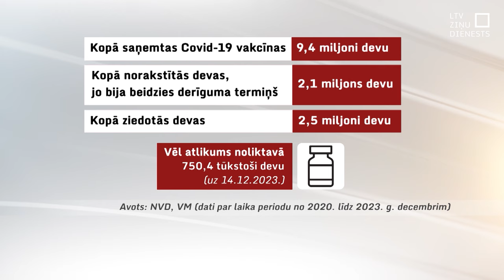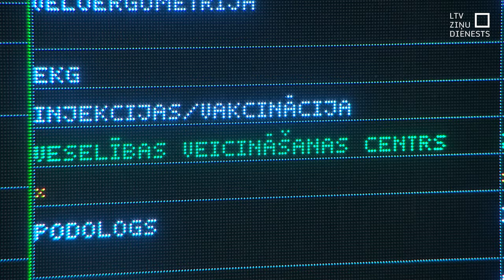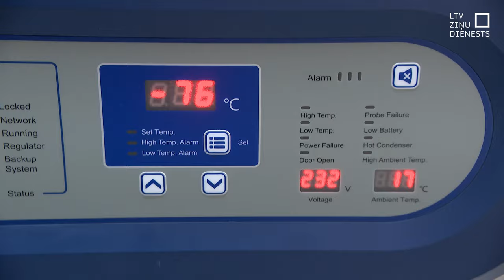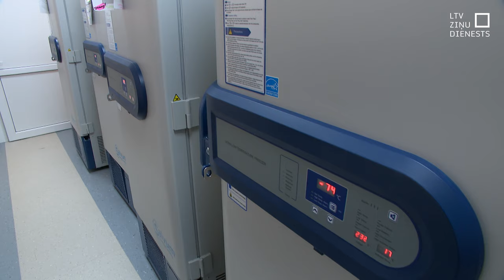Neizmantotu kovida pošu dēļ zaudēti miljoniem eiro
Eiropas Savienības dalībvalstis iznīcinājušas vakcīnas pret Covid-19 vairāk nekā četru miljardu eiro vērtībā, izpētījis izdevums “Politico”. Utilizētas vairāk nekā 200 miljonu neizlietotu vakcīnu visā Eiropas Savienībā. Taču patiesais neizmantoto vakcīnu skaits, visticamāk, ir krietni lielāks, ņemot vērā, ka vairākas valstis starptautiskajam izdevumam datus nesniedza. Uz žurnālistu pieprasījumu neatbildēja arī Latvija. Analizējam - cik daudz iegādāto vakcīnu gājušas postā Latvijā? Un cik lieli ir zaudējumi naudas izteiksmē?